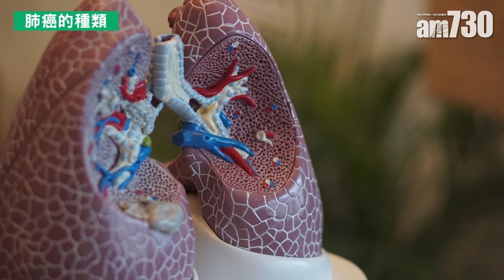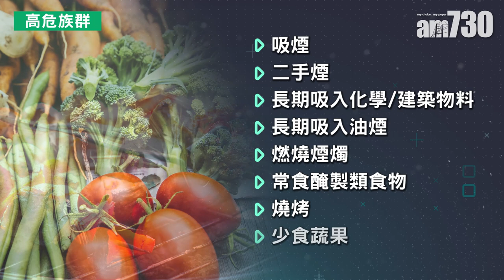醫SICK醫識｜吸煙未必是肺癌主要病因？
肺癌為本港的頭號癌症，新症個案、常見癌症及死亡率均位居首位。肺癌主要可分為小細胞癌及非小細胞癌，過往不少人認為肺癌與吸煙有關，小細胞癌確實與吸煙有關，但大部分的非小細胞癌其實是由基因變異引起，臨床腫瘤科專科醫生李慧敏指出，大部分患者確診時已經屬晚期，提醒市民出現症狀時應盡早求醫。

bmgproductionmusic